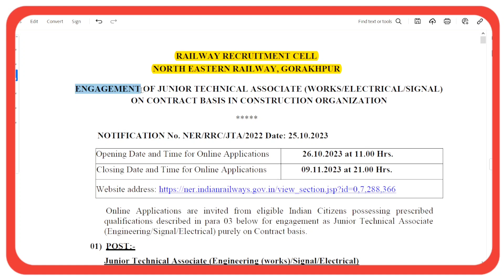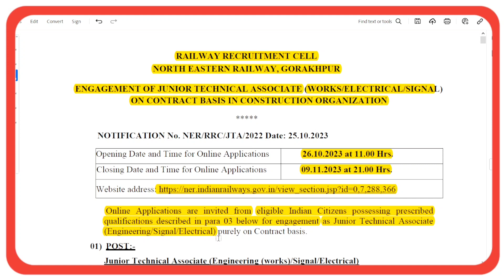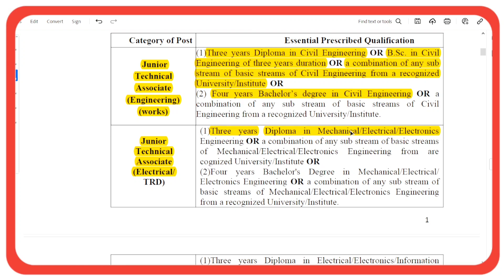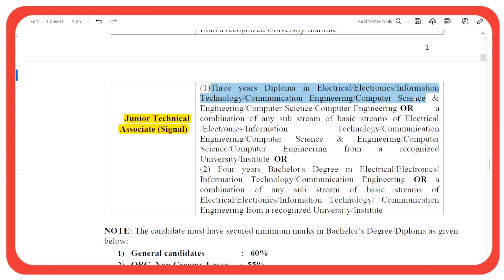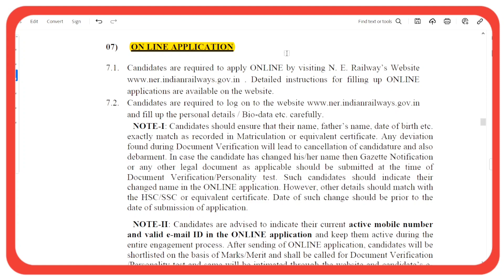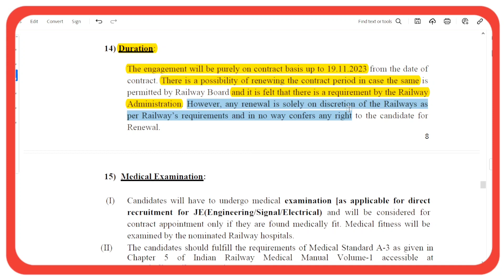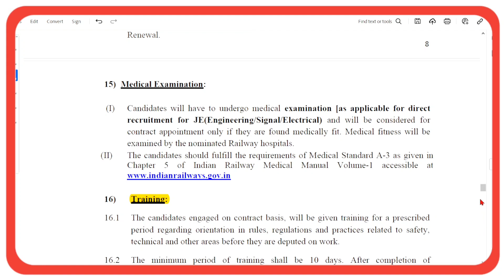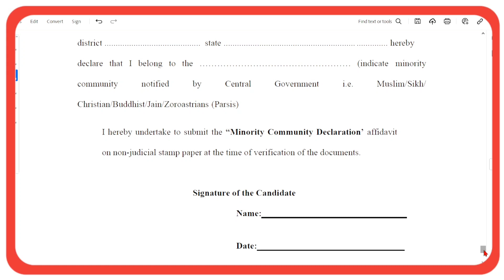NER Gorakhpur Junior Technical Associate JTA Recruitment 2023 || RRC Gorakhpur Bharti 2023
Query Cleared :-
Ner gorakhpur junior technical associate jta recruitment 2023 result
Ner gorakhpur junior technical associate jta recruitment 2023 online
Ner gorakhpur junior technical associate jta recruitment 2023 exam
Ner gorakhpur junior technical associate jta recruitment 2023 date
rrc gorakhpur junior technical associate salary
rrc gorakhpur junior technical associate syllabus
rrc gorakhpur junior technical associate syllabus 2023
sarkari result

Most Populer Videos-
1-How to apply Leave/ LAP and CL with Rest in HRMS | HRMS se Leave with Holiday Kaise Apply kare

The contents of this Video cannot substitute the services of a trained financial or legal professional. Viewers should always conduct their own due diligence and anyone who wishes to apply the ideas or information provided in this Video shall do so at his/her own risk and consequences. Team Rail Tech in Hindi and any person or persons involved direcly or indirectly in production of this video do not take any responsibility for any direct, indirect, implied, punitive, incidental or any consequential damages that may arise directly or indirectly on account of any action taken based on the content of this Video.
This Video is based on various books, media, internet, etc. and may include opinion of one or more persons who may or may not be part of Team Rail Tech in Hindi. Team Rail Tech in Hindi and any person or persons involved direcly or indirectly in production of this video do not accept any responsibility or liability for the content, accuracy, correctness, completeness, legality or reliability of the information provided in this Video. This Video is not intended to spread rumors or offend or malign or hurt the sentiments of any individual, community, religion, institution or organization.
Viewers' discretionis advised.